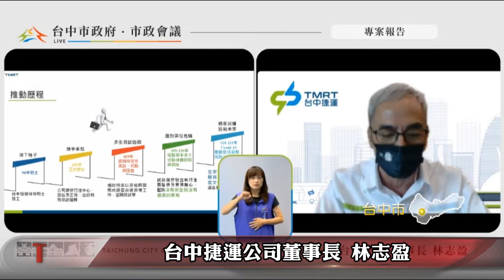打造交通任意門 捷運綠線滿意度逾9成-大台中新聞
台中捷運綠線已經通車滿週年，作為台灣中部首條捷運，通車後面臨新冠肺炎疫情等多項考驗，但在市府團隊努力下，營運首年服務即獲市民肯定，滿意度高達9成3，市長盧秀燕表示，過去三年交通工具大為翻轉，透過捷運綠線、iBike三倍增、雙十公車等措施，打造節能減碳的城市交通。。「以上新聞可由top NEWS APP收看」